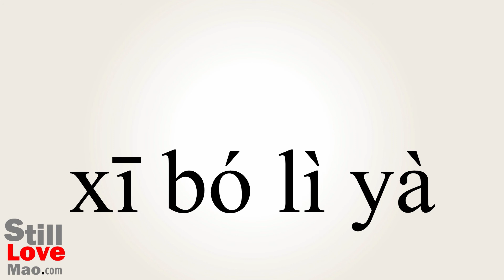How to Say Siberia in Chinese